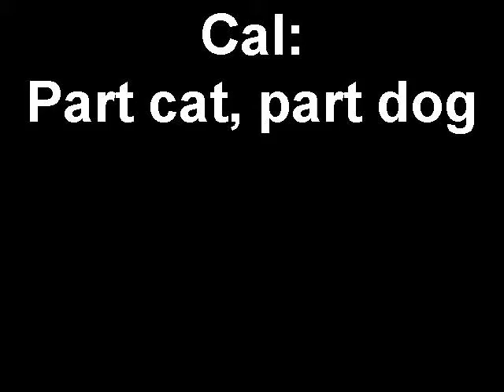Cat does dog tricks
My bengal cat, Cal, doing tricks. More videos to come - still trying to think of new tricks we can do.